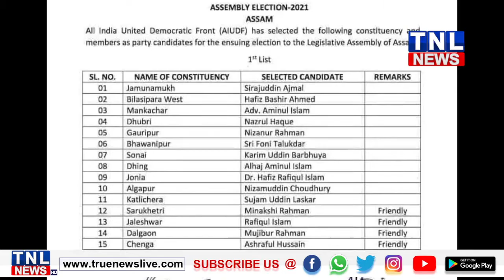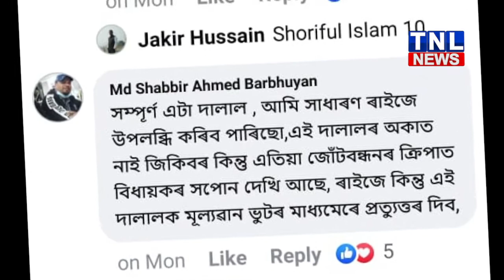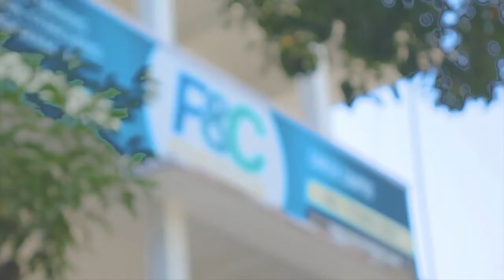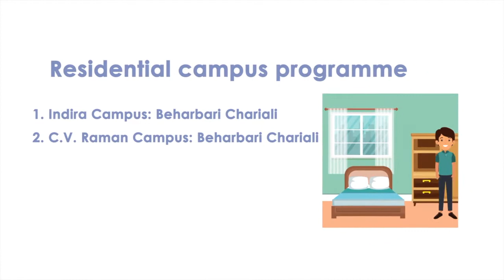কিয় টিকটৰ পৰা বঞ্চিত হ'ল AIUDFৰ বিধায়ক মামুন ইমদালুল